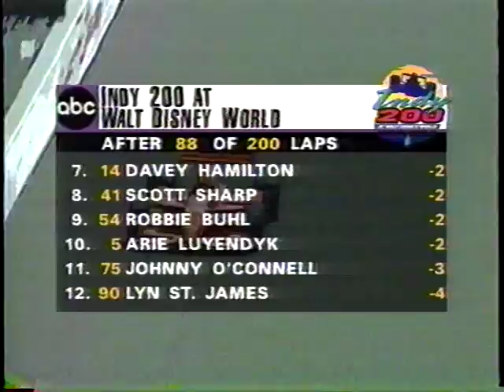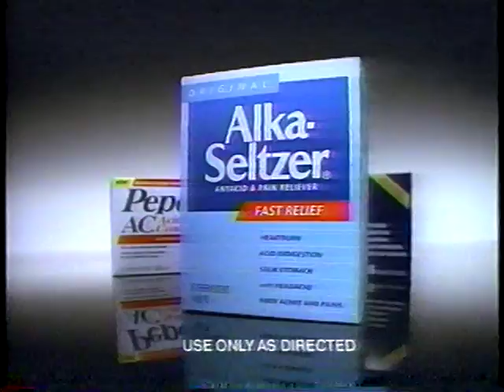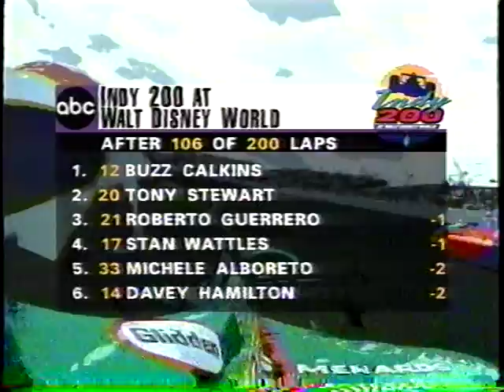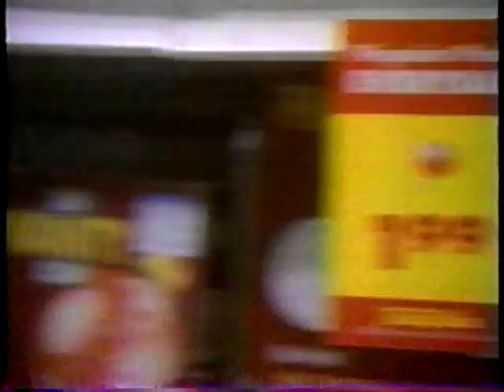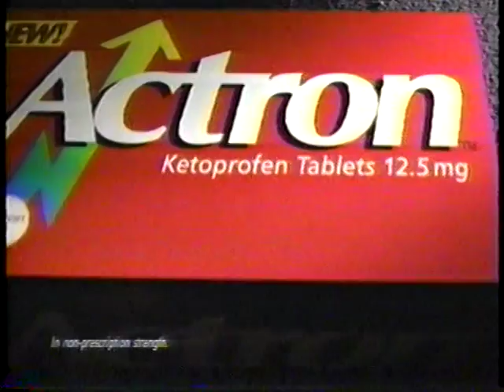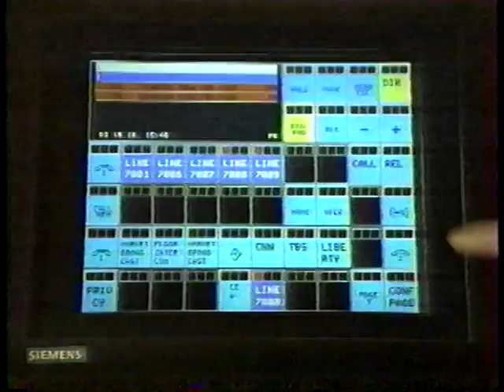1996 IRL Disney 200 part 3 of 5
1996 IRL Disney 200 at Disney World Speedway part 3 of 5